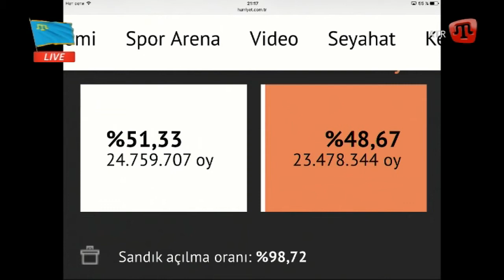BUGÜN 16.04.17 (1)